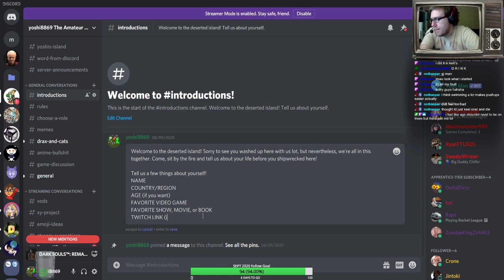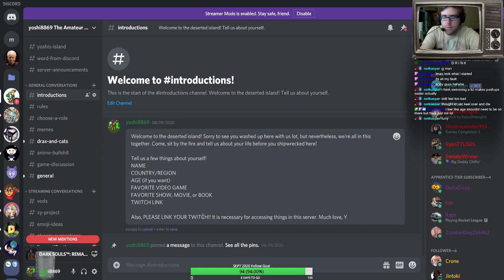Dark Souls (Blind) | Episode 10 | "Queelag v. Me"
How well do we do?